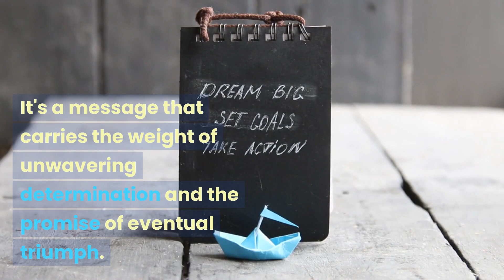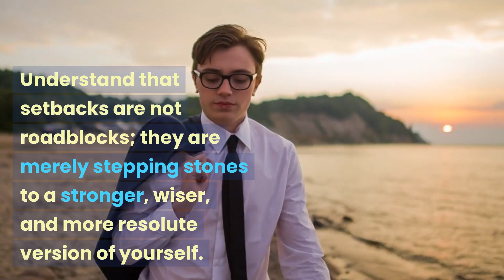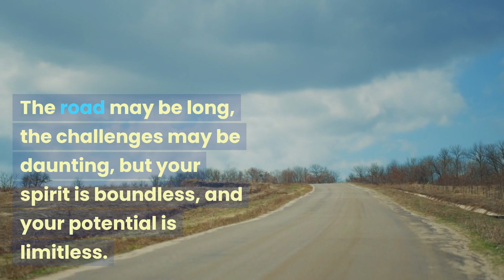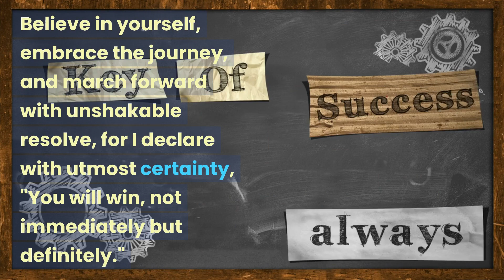YOU WILL WIN, NOT IMMEDIATELY BUT DEFINITELY - Best Motivational Video Speeches - 2023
Welcome to a transformative journey of self-discovery and empowerment! 🌟 In this video, we delve into the incredible power of perseverance and growth that resides within each of us. From overcoming challenges to embracing change, we'll explore how tapping into your limitless potential can lead to a life of fulfillment and success.

Join us as we unravel the secrets of personal growth, share inspiring stories of triumph, and provide practical strategies to navigate life's obstacles with resilience and determination. Together, let's ignite the flames of motivation and embark on a path to unlock your true potential.

🚀 Discover the art of perseverance and growth
🌱 Learn how challenges fuel your personal evolution
💪 Embrace change as a catalyst for transformation
🎯 Master practical strategies for unwavering resilience